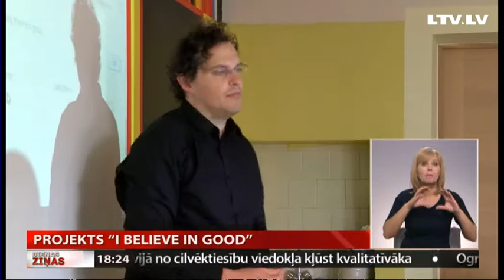Projekts “I believe in GOOD”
“Mēs esam radījuši kaut ko unikālu,” – tā par projektu “I believe in GOOD” jeb “Es ticu labajam” saka Talsu novada fonda vadītāja. Projektā savu pieredzi un zināšanas par filantropiju apvieno divas valstis – Latvija un Vācija. Tas ir ilgtermiņa projekts, kura izpausme sāksies vēlāk.
Pašlaik notiek darbs pie mobilās lietotnes spēles testēšanas un rokasgrāmatas izstrādes. Stāsta Talsu televīzija.